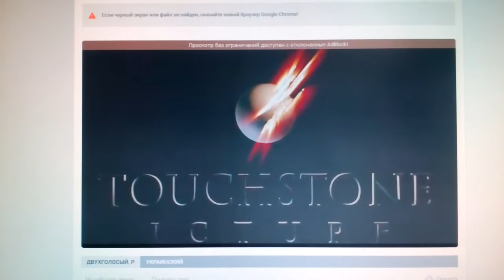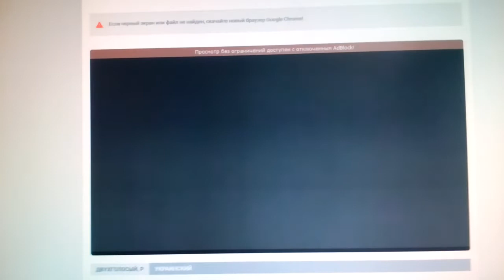26 ноября 2020 г.